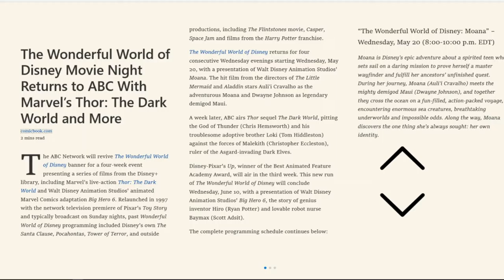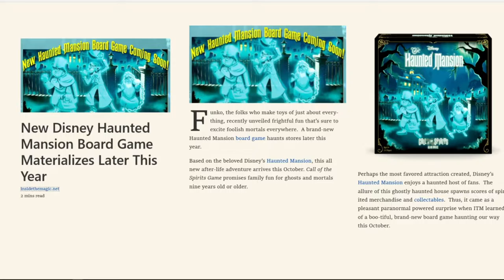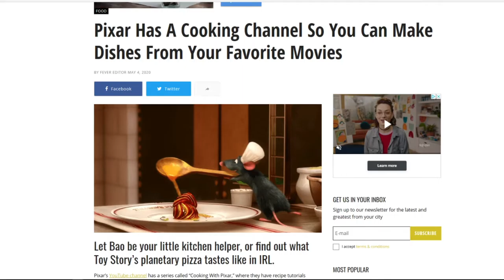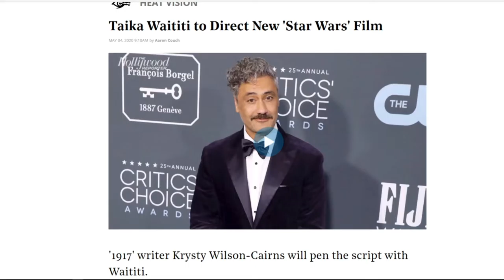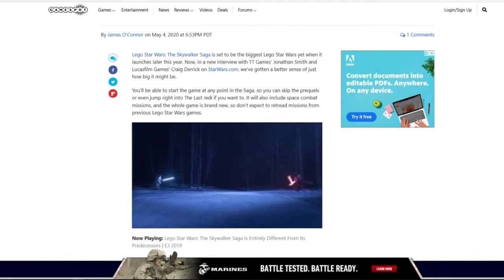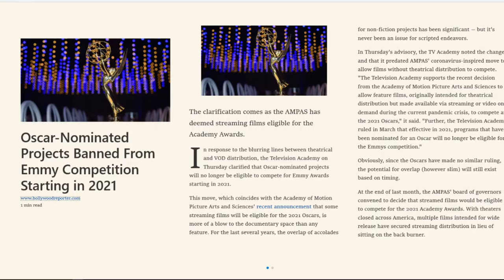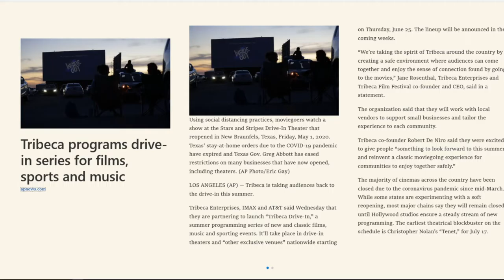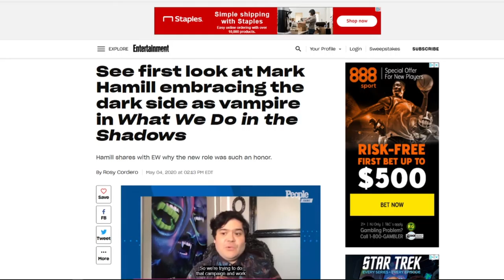Insights Into Entertainment: Episode 65 "Skywalker in the Shadows"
Disney is bringing back The Wonderful World of Disney Movie Night with a few modern classics. The Haunted Mansion is getting it's own board game in October. And Pixar is cooking up some fun with their popular animated characters for the kids, all this week on Disney Detective.

Star Wars Insights takes a look at the reports of Taika Waititi helming a forthcoming Star Wars movie And Lego Star Wars returns with The Skywalker Saga featuring some original actors voices and some never before revealed secrets of some of the lesser known characters from the Star Wars Universe.

In Entertainment News Oscar Nominated projects are being banned from Emmy Competition signaling even more mixed reaction to streaming media's rapid rise to dominance in the entertainment industry. Tribeca Enterprises is partnering with IMAX and AT&T to revitalize a popular form of entertainment venue. And Luke Skywalker himself, Mark Hamill is taking on a dark role in What We Do in the Shadows.

Then we'll wrap the show with a couple of fresh Insightful Picks of the Week.